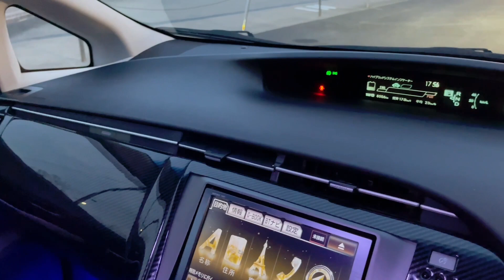Premium デリスタ 後期プリウスGツーリングセレクションレザーパッケージPRIUS metallic purple